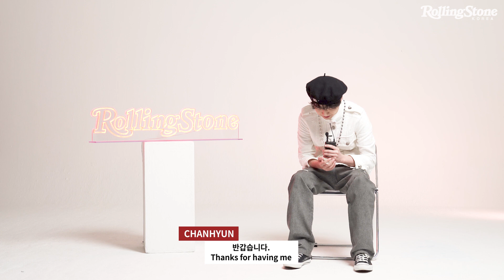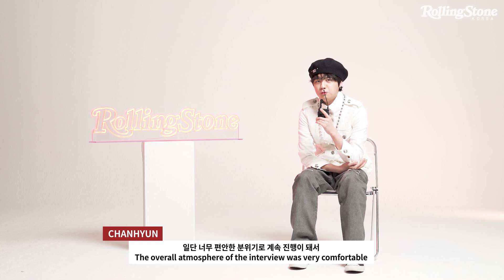/RSK INTERVIEW/ CHANHYUN / 왕좌를 바라보는 강렬한 눈빛, 찬현(CHANHYUN) 인터뷰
/ RSK Interview / with CHANHYUN 찬현

 / CHANHYUN RSK Interview / by / RollingStone Korea /

CHANHYUN and Rolling Stone Korea finally met.
Check out RSK interview for music stories from CHANHYUN!

찬현과 롤링스톤 코리아가 드디어 만났습니다.
RSK인터뷰를 통해 킹덤의 음악 이야기를 확인해보세요!

▶ Time Stamp
00:00 Intro
00:10 음악을 작업하며 나를 움직이게 하는 원동력이 있다면 무엇인가요? (What was your motivation For your work and the Release of your music?)
00:36 음악 외에 도전해 보고 싶은 것이 있나요? (What else would You like to pursue?)
01:32 곧 발매 예정인 싱글 앨범에 대해 살짝 힌트를 준다면?(Could you give us a little hint About your new single album That's releasing soon?)
02:31 위드코로나 이후 하고 싶은 것? (What would you like to do now That we're in the "With Corona", stage?)
02:49 앞으로 아티스트로서 이뤄내고 싶은 커리어가 있다면 무엇인가요? (As an artist What would you like To accomplish next?)
03:37 outtro

CHANHYUN의 더 많은 이야기가 담긴 롤링스톤 코리아 스페셜 2호는 알라딘, 교보문고, 예스24 등 온/오프라인 서점에서 구매할 수 있습니다.

Artist CHANHYUN @chanofficial1234

Creative content by @rollingstonekorea
Creative Executive @e.l.e_santa
Production Manager @imdaisywoowoo
Editor @Terri kim, @Purple choi, @Hazel Park
Edit by @julenumgi
Graphic Design @Jane Kim
Video production by D.O.P | Jin Jonghoo | 진종후